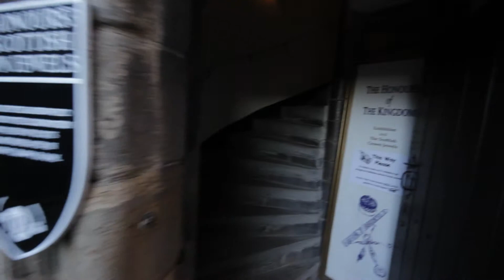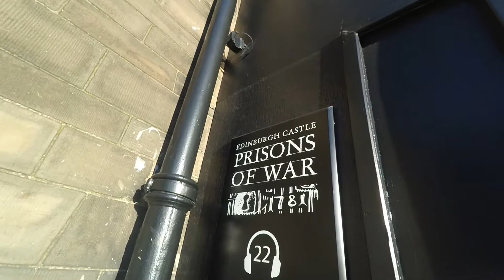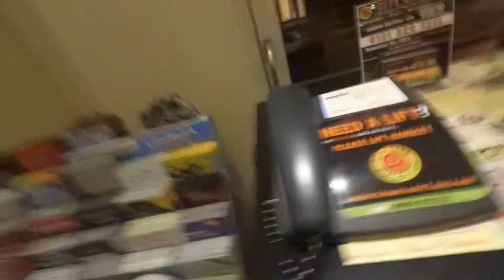episode 21 - day 20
Edinburgh Castle